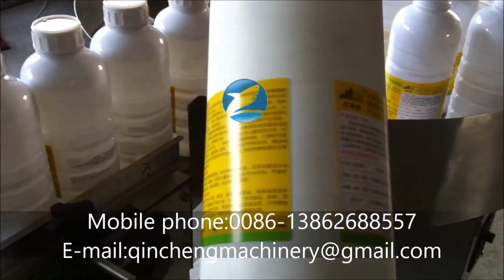Automatic non-dry sticker labeling machine for round bottles label application equipment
CHANGZHOU QINCHENG PACKING MACHINERY CO;LTD

Automatic adhesive non-dry sticker labeling machine for round bottles labeller 自动不干胶圆瓶贴标机  ذاتية اللصق  التلقائي  زجاجة آلة وسم الجولة  oznakowanie maszyny do automatycznego naklejki, okrągłe butelki Automatic - flasche preisauszeichnungswaage автоматический  наклейки  раунда бутылку маркировка машины  Machine d'étiquetage automatique de bouteille auto - adhésif automaattinen itseliimautuva kone ympäri pullon myyntipäällysmerkinnät 자동 실 원 병 라벨 케어 라벨 메인 라벨 프레스 自動シールの丸い瓶ラベラー Auto - adesivo Redonda garrafa rotulagem máquina เครื่องติดสติกเกอร์อัตโนมัติขวดกลม Por botella máquina automática de etiquetas Automaticamente La macchina per le etichette delle bottiglie di Scotch. Nhãn chai tròn máy tự động. 自動不乾膠圓瓶貼標機

1.Major characteristics:
This type of machine is suited for any round or cylinder bottles labeling. It has PLC control program. It is characterized by easy operating, super touch screen, easy reading ,and good looking .
The total machine is made of stainless steel and aluminum alloy, rustless, meet with GMP standard.

2.Technical parameter:
1.Power supply :AC2200v ;50HZ
2. Power :1.2kw
3.Labeling speed :0-26m/minute
4.Inside diameter of the paper roll :Φ 75mm
5. Maximum outside diameter of the paper roll :Φ350mm
6. Standard height of the labels :below 140mm
7. Maximum height of the labels :200mm
8. Weight :180kg
9. External Dimension (L*W*H):2000mm*1000mm*1420mm